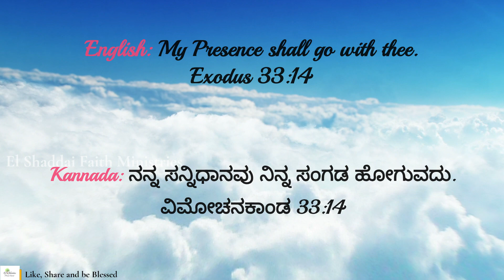El Shaddai Faith Ministries || Daily Promise Word || Rufus George || 27th Jan-2024